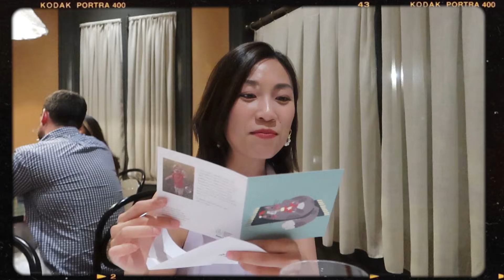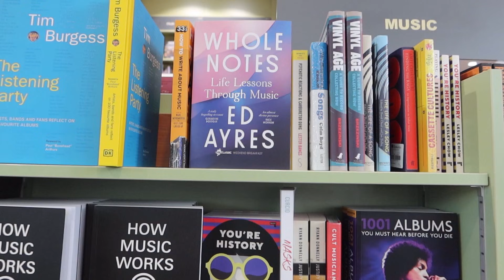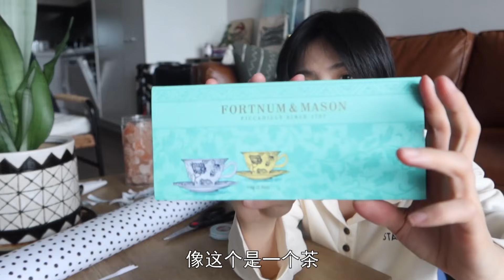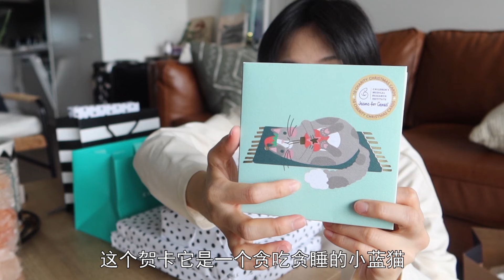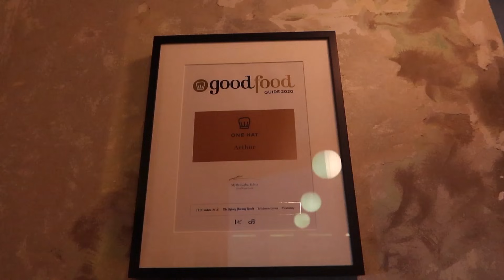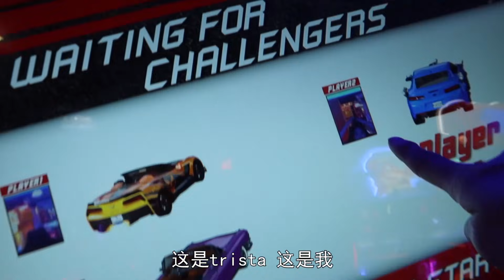Christmas Vlog｜圣诞月疯狂的约会们｜互换礼物｜喝大了去电玩城……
你们的爱，让我感到幸福